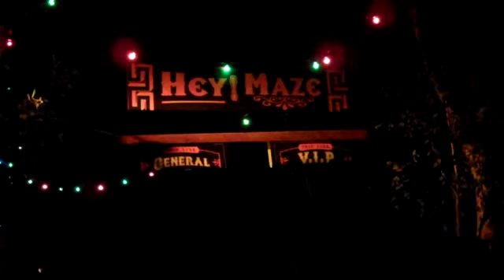Haunted HayMaze.mp4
A walk through the Los Angeles Haunted Haymaze in Griffith Park.